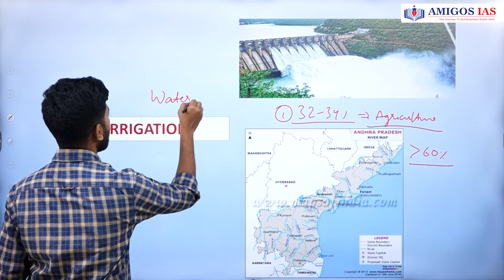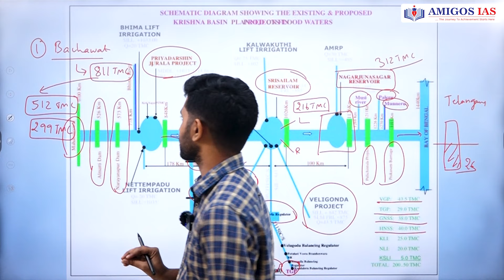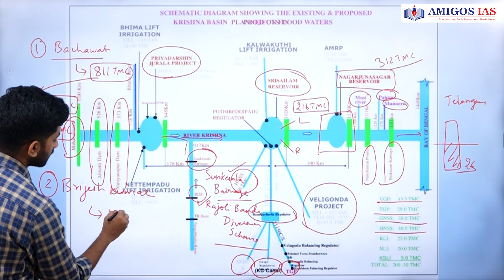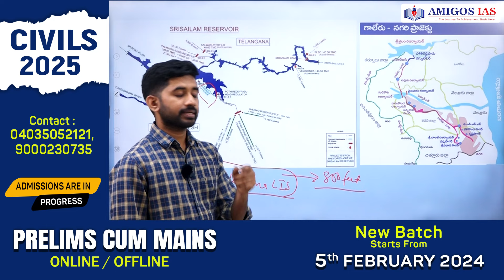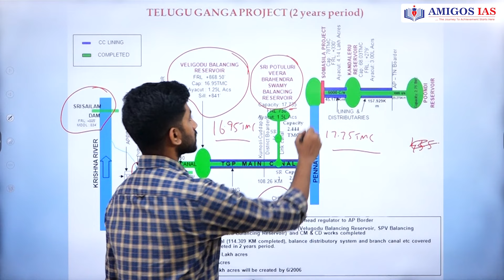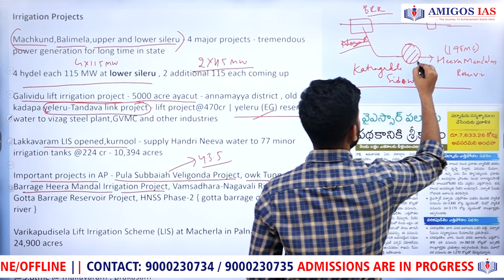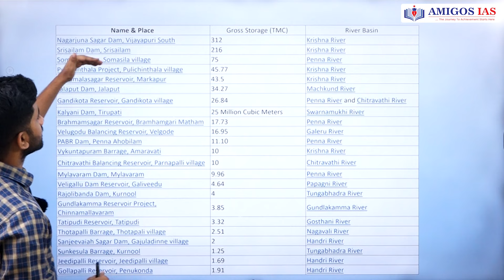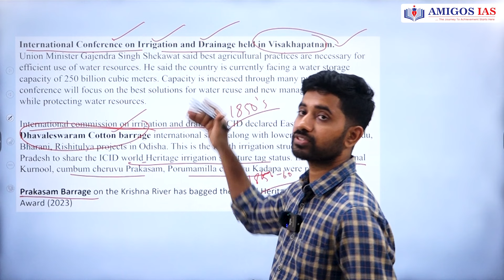Andhra Pradesh Current Affairs 2023 Part5 Topic - IRRIGATION || Amigos IAS Academy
Welcome to Amigos IAS Hyderabad
🌟 Dreaming of a career in APPSC OR TSPSC? You're at the right place! Join us to conquer APPSC and TSPSC exams and achieve your dream. 🌟

🔑 Why Choose Amigos IAS Hyderabad? 🔑

1️ 🌟 Expert Faculty: Customized guidance from state-exam specialists.
2️ 📚 State-Focused Curriculum: In-depth APPSC and TSPSC preparation.
3️ 💡 Innovative Methods: Interactive, localized learning.
4️ 👤 Individual Focus: Small batches for targeted support.
5️ ✅ Rigorous Tests: State-level mock exams and assessments.
6️ 🤝 Full Support: Regular doubt-clearing, state exam focus.
7️ ⏰ Flexi Batches: Timing to suit your needs.
👉 Take your first step towards State Civil Services with Amigos IAS Hyderabad!